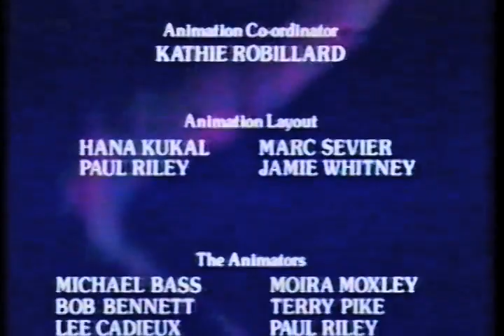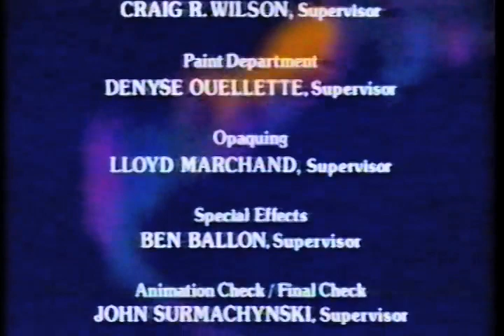The Old Woman Who Raised a Bear as Her Son [1990]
Produced at Lacewood Animation Studios, Ottawa.  Directed by Jamie Oliff and Gerald Tripp.  First broadcast on CTV, Dec. 16, 1990.  Happy 25th Anniversary!